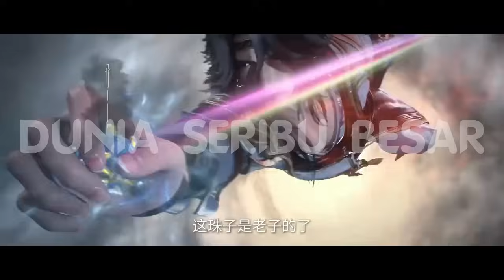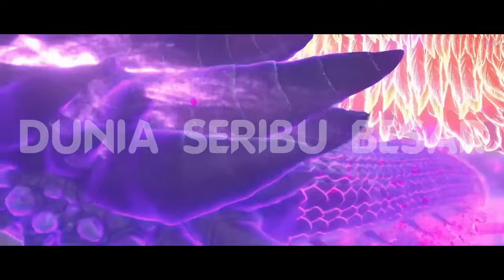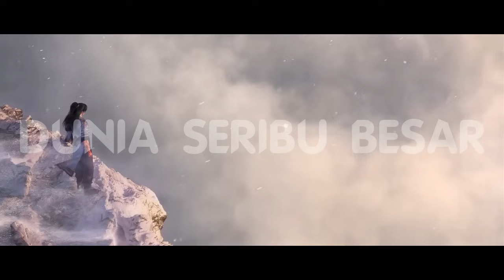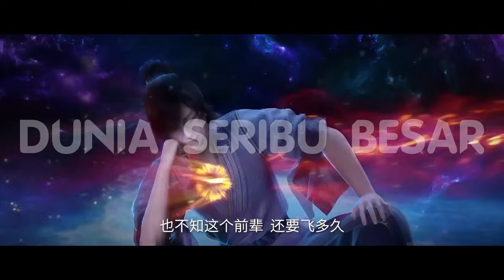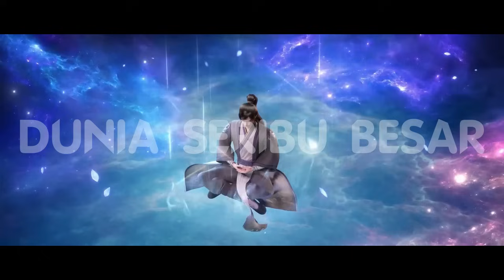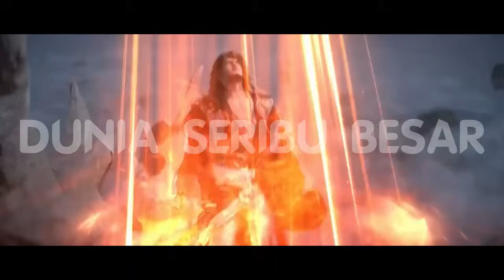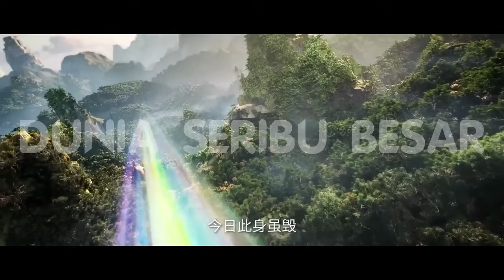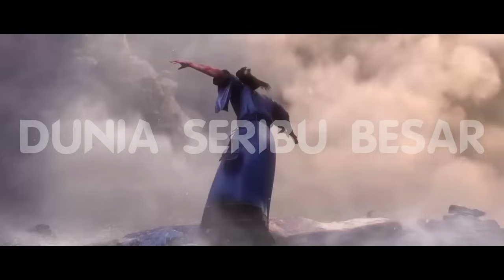Renegade Immortal " Wang Lin " / Master Flamespark